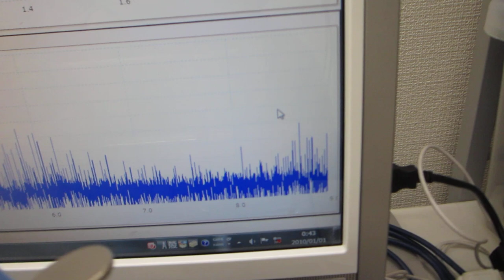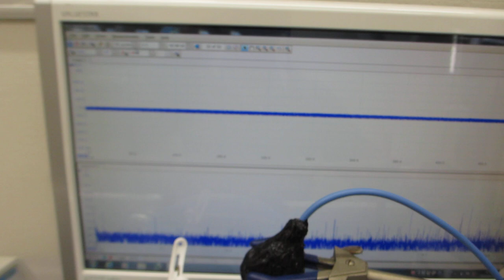超音波の音圧測定・解析システムと超音波発振制御システムと超音波洗浄器（４２ｋＨｚ ２６Ｗ）